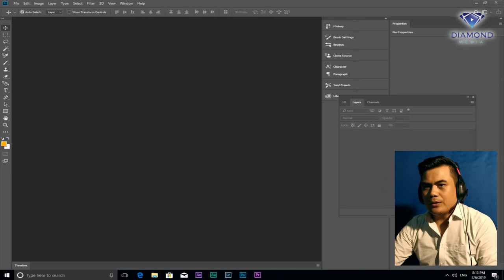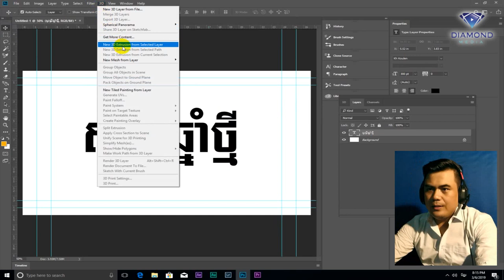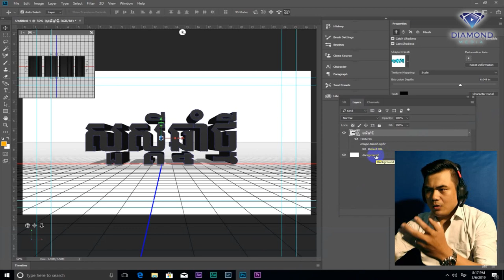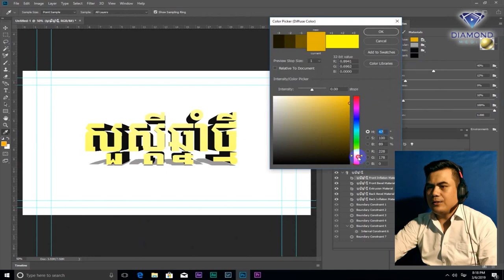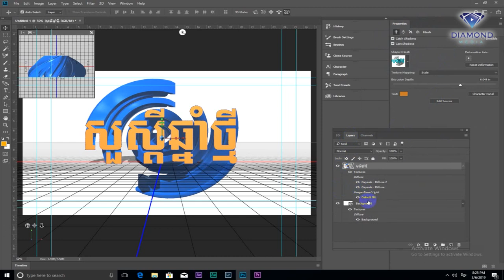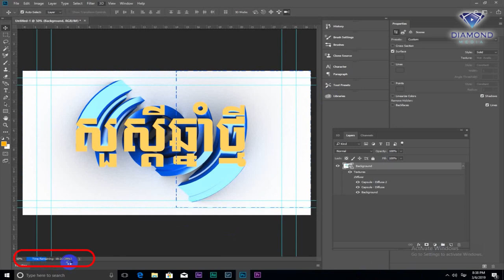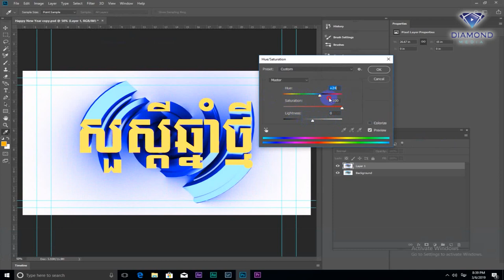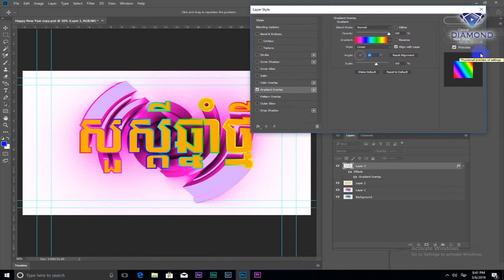របៀបធ្វើអក្សរ 3D ក្នុងកម្មវិធី Adobe Photoshop cc 2018 - How to create 3D text in Photoshop